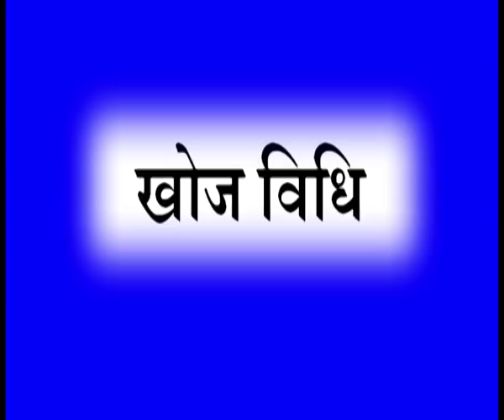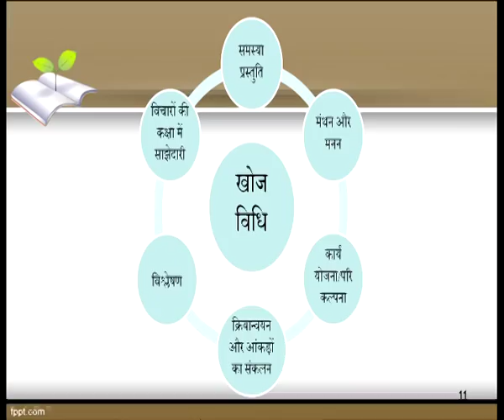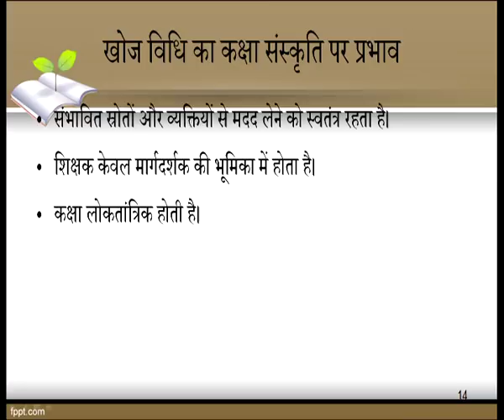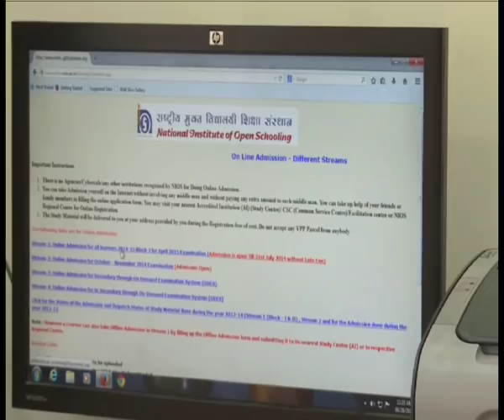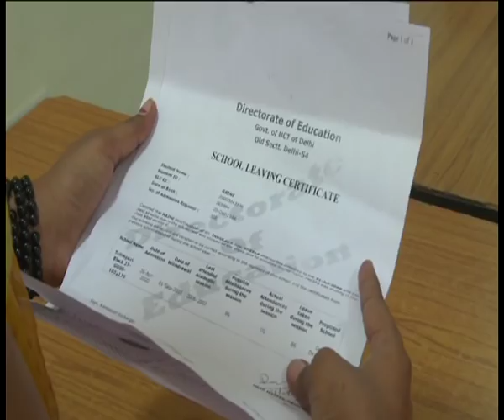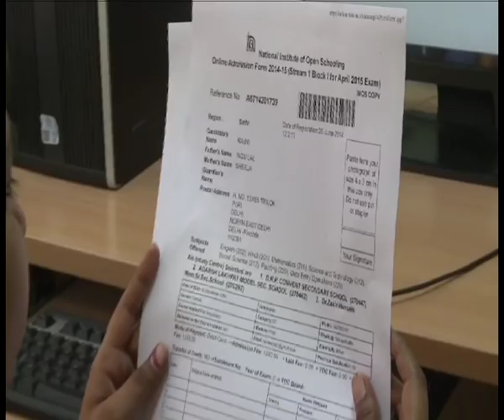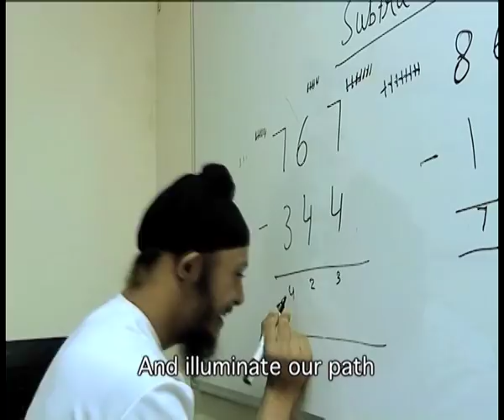502 Khoj Vidhi